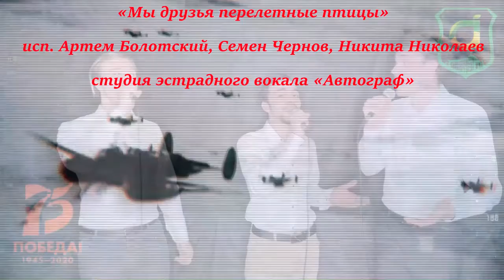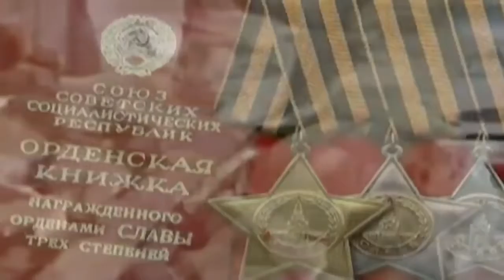Видеоконцерт "Песни Победы"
Студенты Омского ГАУ приняли участие в фестивале Студенческого дворца культуры "Песни Победы".
Очень важно, нам - нынешнему поколению, не забывать и передавать потомкам всю историю Великой Отечественной войны 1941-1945г.г.
Мы чтим память о героях Великой Отечественной войны! Мы гордимся! Мы поём о Победе всем университетом!